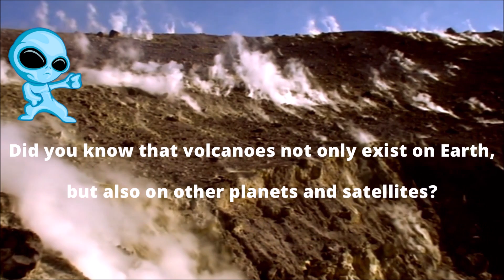Stunning Images of VOLCANOES, Lava and Magma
A volcano is a geological structure through which magma emerges and is divided into lava and gases from the interior of the Earth.
Some are made up of materials considered cold and are called cryovolcanoes. In them, ice acts like rock, while internal liquid cold water acts like magma; this occurs on Jupiter's moon called Europa.
ET Report brings you shocking images of this phenomenon.

Did you know that volcanoes not only exist on Earth, but also on other planets and satellites?